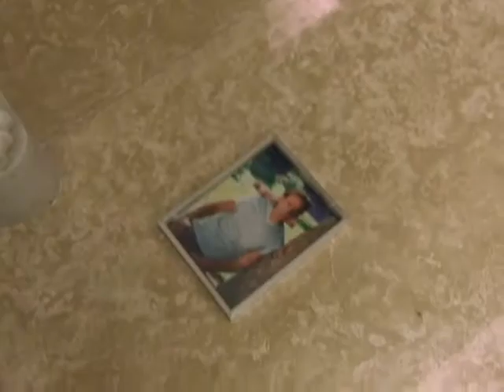alxestakxas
You can follow the press and record the likes to receive all the new things .@#@alxestakxas